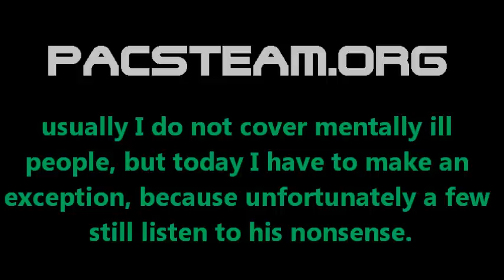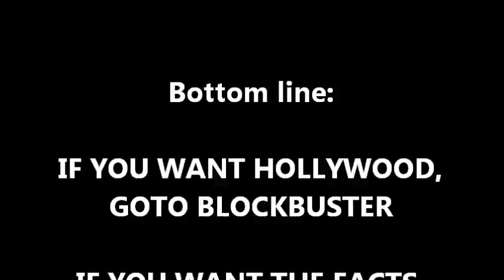Illuminati & Agenda 666 - Part 0027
Illuminati & Agenda 666 is a new YouTube project and a playlist with new material that will be added on a regular basis.

When the military get control over a country's food and water supply, it can and will win ANY war, without firing a single shot.

Part 1 is really just made as a kind of online presentation of my self as a person, a small picture of who I am in order for people to understand my background for doing what I do here on YouTube.

If you have any viewpoints you would like me to explore here or any questions at all, feel free to post them here, or at my pacsteam.org forum.

Thank you all for helping me spread the word, by sending the link(s) to everyone you can.

David "Divine-Divider" Icke didn't get enough attention as a child or with his reptilian aliens from space - So now he is striking out against: Jesse Ventura !!!

David "Divine-Divider" Icke's article:

"Jesse Ventura - Pet Detective (A Must Read)"